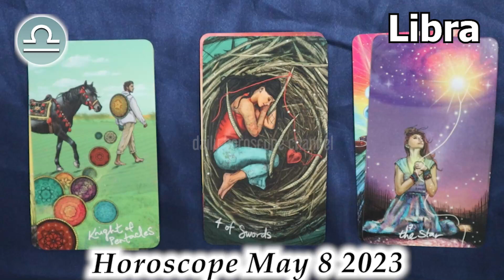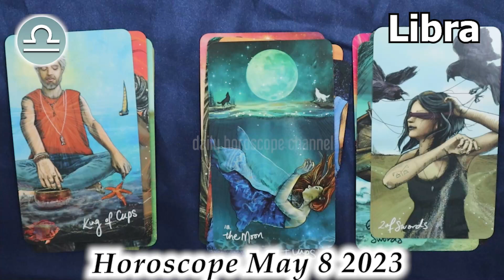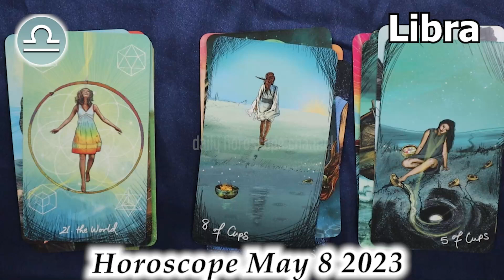❎ HOROSCOPE FOR TODAY ❎ LIBRA DAILY HOROSCOPE TODAY May 8 2023 ♎️ tarot horoscope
Libra Horoscope May 8, 2023
Libra today horoscope
Libra Today Horoscope May 8, 2023
Daily horoscope Libra 8 May 2023
Horoscope Libra May 8, 2023